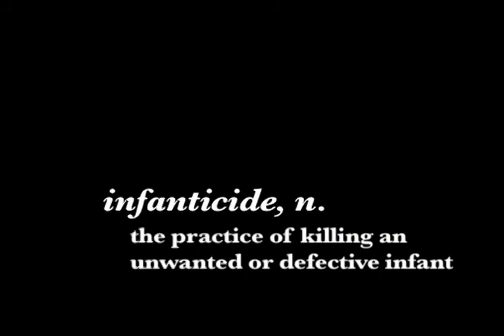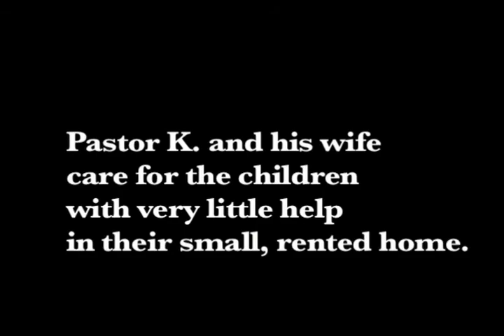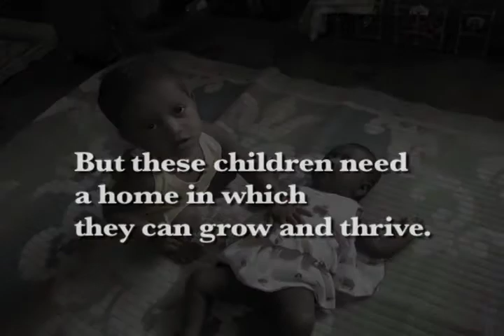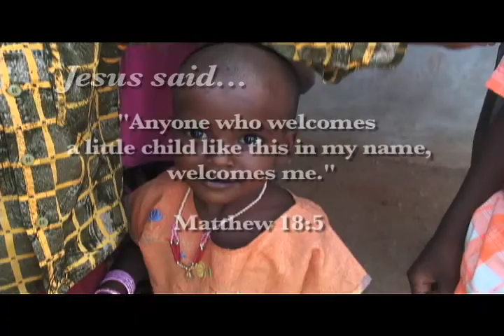LION Outreach & the New Life Orphanage in India